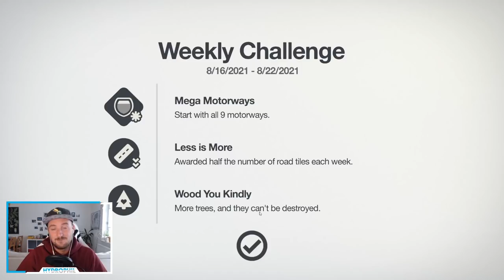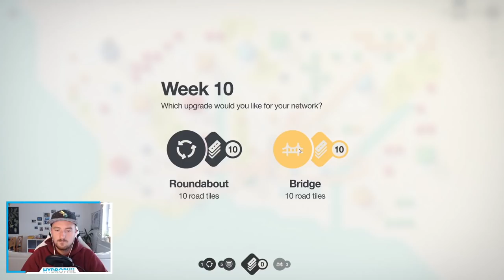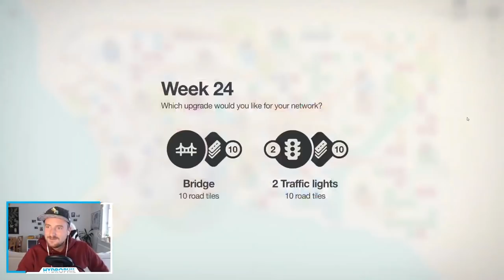Weekly Challenge 15,000+ points (Los Angeles)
► This weeks challenge will offer us 9 motorways straight ahead, but therefore the number of roads awarded will only be 50% and the trees can't be removed. This will be a difficult one since I tend to use a lot of roads.

► Any questions? Drop a comment, I'll do my best to reply :)